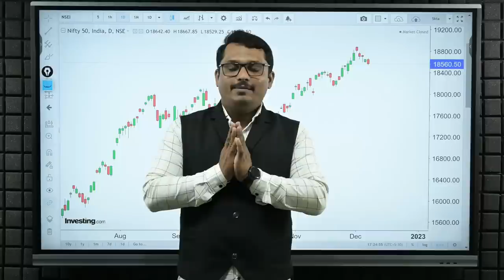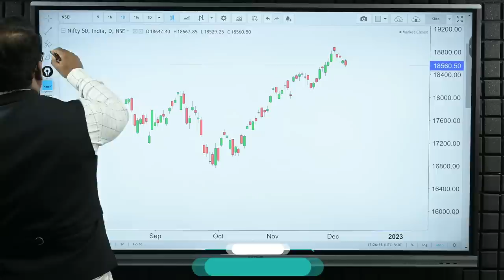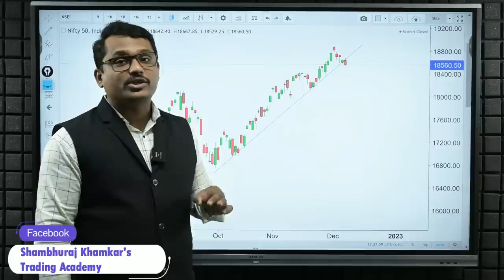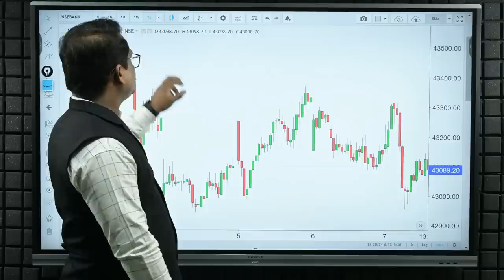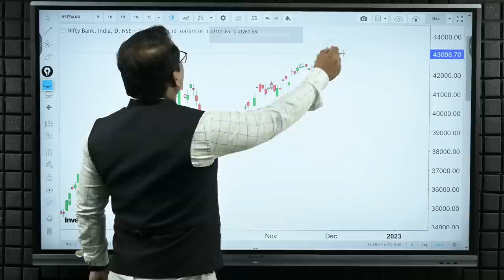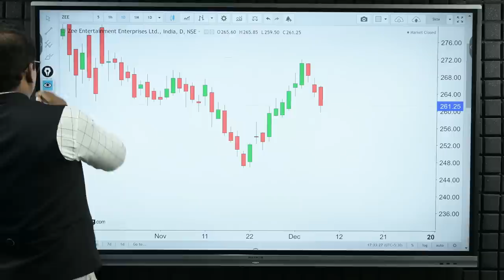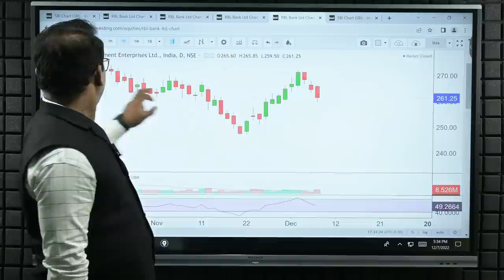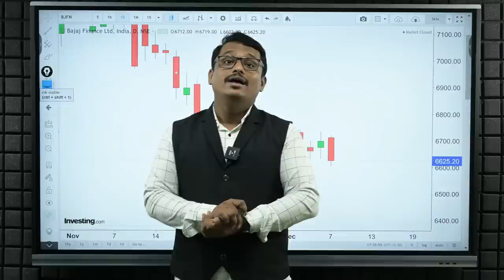Post Market Analysis and Trade For Tomorrow- 08/12/2022